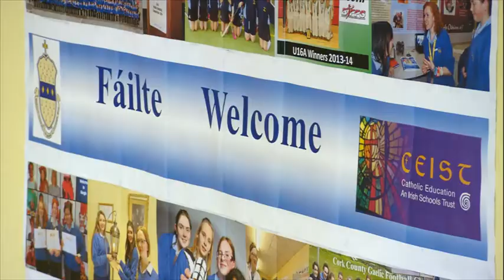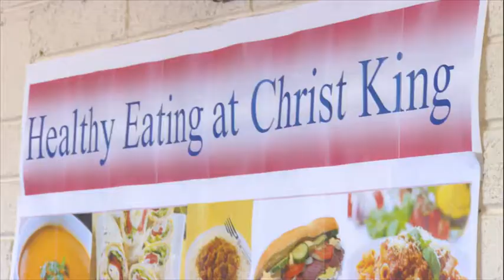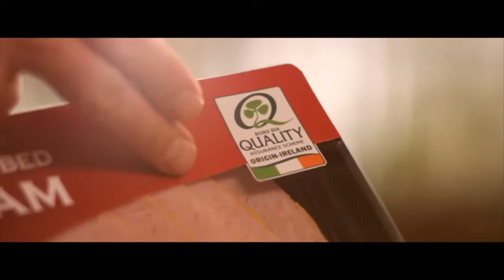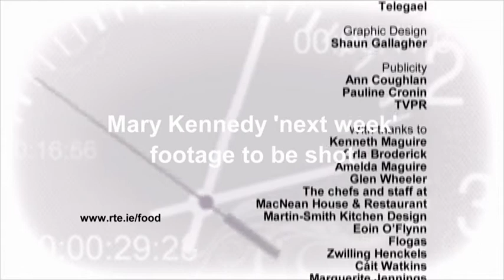Neven Maguire: Home Chef Series 6 Episode 11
In this episode, Neven visits Christ King Girls' Secondary School in Cork which prides itself on providing healthy food for its students.  Neven meets the Principal and Samantha Kelly from KC Catering and shows the students some ideas for making lunchboxes more interesting.
Dishes include Crepes with Ham and Asparagus, Salmon Fishcakes, and an instant Strawberry Ice Cream made with buttermilk.

Be in with a chance to win a one day cookery course at MacNean House, simply enter our competition
Tune in to Home Chef at 8:30pm on RTÉ One.